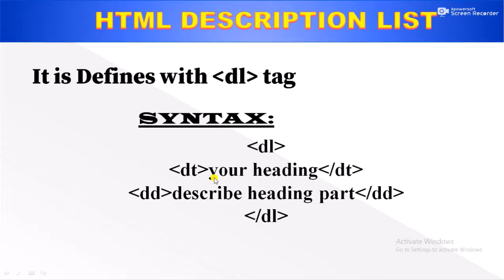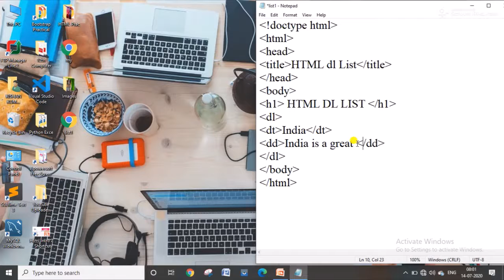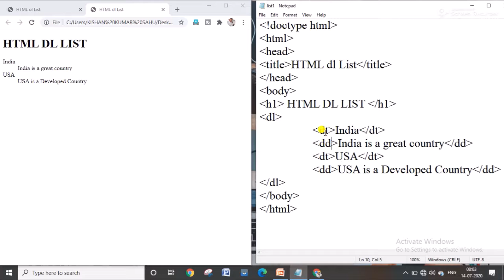#26 HTML Description List in Hindi || What is List || Describe List || HTML dl Tag in Hindi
Hello Friends,

अगर आप WEB DESIGNING (HTML) & DEVELOPMENT और PART TIME WORK FOR STUDENTS से जुडी वीडियो चाहते है तो हमारे चैनल को subscribe कर ले और आने वाली वीडियोस की नोटिफिकेशन पाने के लिए नोटिफिकेशन बेल्ल को चालू कर लें |

THIS VIDEO FOR STUDENTS PART TIME INCOME

▶ How to Connect One Page to Another Page (linking page) by Using Anchor Tag Video